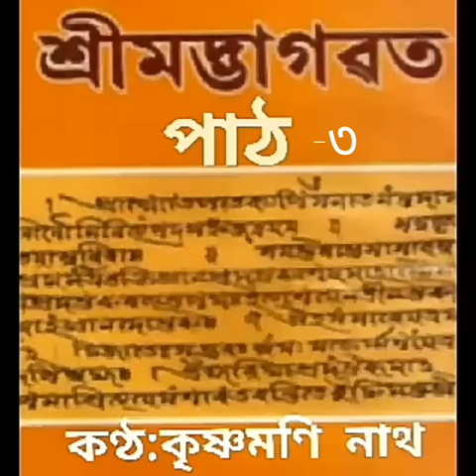ভাগৱত পাঠ-৩ কৃষ্ণমণি নাথ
এলবাম:ভাগৱত কথা অমৃত
ব্যৱস্থাপনা:দীপক,পৱন, হাৰিপ্ৰসাদ, চম্পক,মৃণাল।
কন্ঠ:কৃষ্ণমণি নাথ।